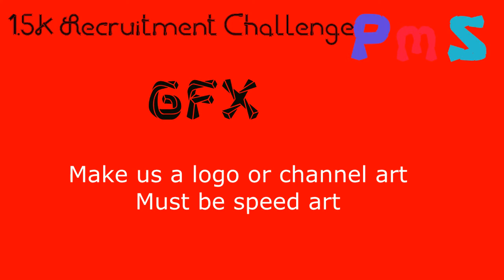1.5k Recruitment Challenge (Closed)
.Trickshoters (4 non-setup public math) CLAN TAG [Hit]
 -at leasat 540 & 1 cancel

Feeders (4 clips) CLAN TAG [Fed]
- 5 man's